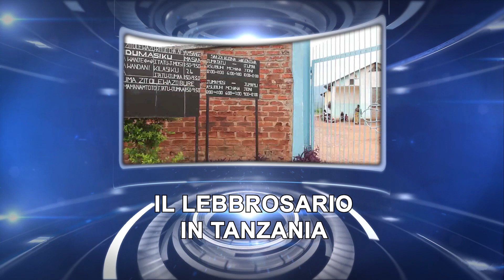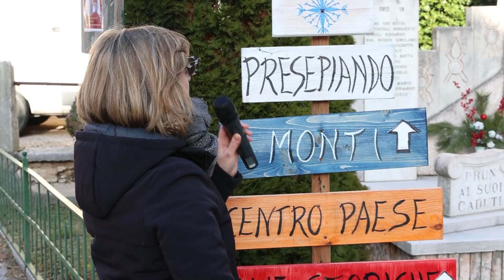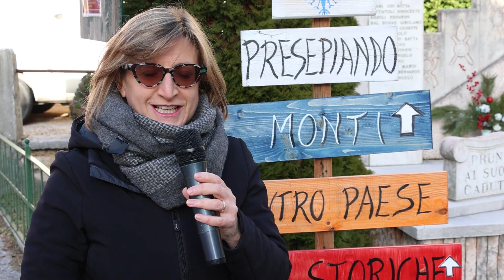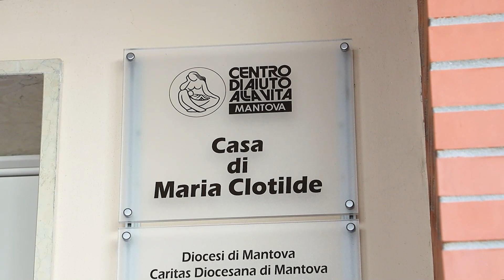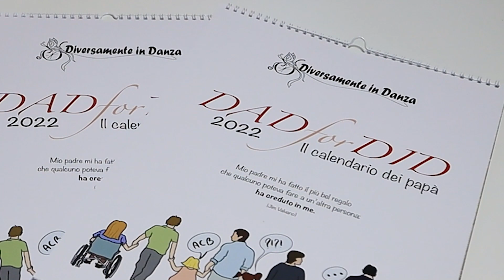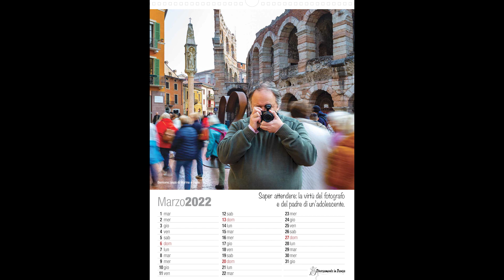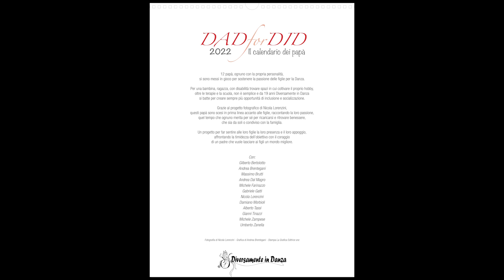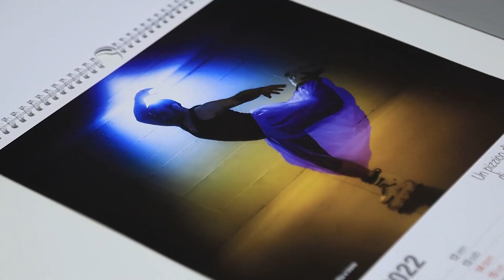Telepace News speciale Natale 1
1 - Il 1 gennaio 2022 un gruppo di sette persone partirà da Verona per raggiungere la Tanzania, dove è in costruzione un lebbrosario grazie ai fondi della Conferenza Episcopale Italiana. Abbiamo incontrato il dottor Giovanni Donadelli, presidente dell’ABCS, Associazione Bertoni Cooperazione e Sviluppo.
2 - A Prun in Valpolicella, per il secondo anno consecutivo si veste a festa e  per le strade e nelle piazze espone la rappresentazione della Natività in tante forme e con tanti materiali.
3 - A Mantova abbiamo incontrato le volontarie del Centro Aiuto Vita che è anche Centro Antiviolenza per le donne, una realtà ben radicata sul territorio.
4 - Parliamo di una bella iniziativa che vede coinvolti i papà di ragazze speciali. Le figlie fanno parte di un’associazione che si chiama Diversamente in Danza.

Rivedi tutte le puntate sul sito de I speciali di Telepace